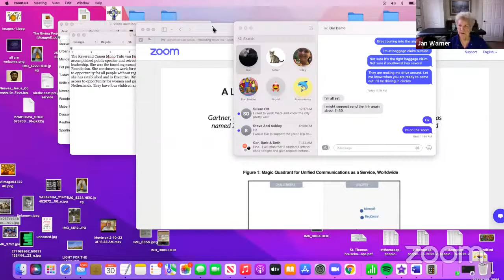Last Word Lecture Series- The Rev. Mpho Tutu van Furth